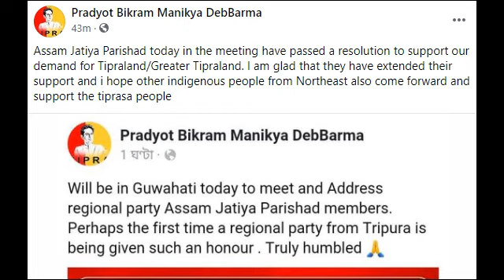Greater Tipralandno Support Khlaikha Assam Jatiya Parishad Sakha Bubagra